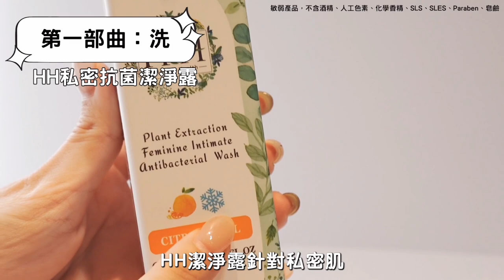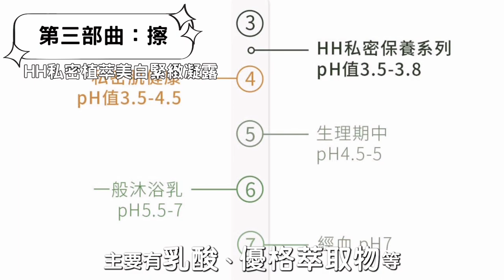已經愛用五年 原來這樣就不會飄出怪味道 很多日常習慣改變就不一樣了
0:00 開頭
0:35 第一步曲「洗」
1:33 第二部曲「噴」
2:25 第三部曲「擦」
3:14 第四部曲「淨」

愛自己、呵護自己其實很簡單
只要挑選對的產品就不用繞遠路
我從懷孕一直使用到現在
「HH私密呵護４部曲：洗、噴、擦、淨」
清潔、保濕、手洗貼身衣物都可以一次做到
HH家的產品就是融入到生活
他們的東西我喜歡的就是「香味可以自己選」
香氣選擇性很高，女性接受度也高

第１部曲：洗
HH私密植萃抗菌潔淨露
首創涼感+抗菌的私密保養
台灣氣候悶熱 好好為私密肌清潔、降溫非常重要
針對私密肌常見5種壞菌
減菌率達到99.9%
涼感款式也能為私密肌趕走悶熱不適
清洗後有溫和的涼爽感
裡面更含有乳酸幫助維持酸鹼平衡
天天使用是真的減少私密出狀況的頻率！

第2部曲：噴
HH私密潔淨舒緩噴霧
台灣的氣候潮溼悶熱容易產生異味
HH舒緩噴霧添加蕺草萃取成分先瓦解私密異味
再蓋上一層自然精油香氛
先淨味再芳香
小小一罐非常方便攜帶
外出、上完廁所後，隨時想噴就可以使用，拿出來也不會尷尬

第3部曲：擦
HH私密植萃美白緊緻凝露
經常摩擦的地方常常會有暗沉的狀況
私密肌也不例外
這是一款專屬給私密的保養精華
添加酯化型維他命C，幫助美白勻色
2項法國緊緻專業，有效讓私密肌更加緊實澎彈
還有6種植萃保濕成分，幫助肌膚維持水分
在肌膚上也不會有黏黏的感覺
吸收快速 抹後肌膚保濕潤澤

第４部曲：淨
HH女性私密衣物抗菌手洗精
內褲上的尿漬、血漬、分泌物大多都是蛋白質組成
HH衣物抗菌手洗精添加蛋白質分解酵素
針對內褲上的分泌物、不小心沾染到的血漬
都可以有效10秒清洗乾淨
且內含抗菌防霉配方，晾在室內也不怕滋生壞菌、飄霉味
還有柔軟成分，晾乾不會硬梆梆，穿起來超舒服

以前沒發生狀況，我都沒有特別重視
直到我經常覺得太悶熱會癢不舒服
還有經期來的味道，讓我受不了
每天使用HH做好清潔保養
是真的減少私密出狀況的頻率（越來越少）

尤其是ＨＨ他們官網有在做活動
購買是真的非常划算
姐妹們都會一起購買
現在加入官網會員、下載APP就送250元折價券
住在國外港澳的朋友也可以購買唷

特別告知
分享的產品若有分潤都會在網址旁邊備註
若有分潤請不用擔心價格有差異，都是一樣的價格
介意者請不要點擊網址購買，萬分感謝